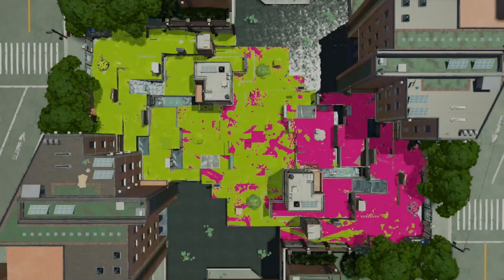【ギアMAX】全員がイカ速度の速いボールドマーカーを使ったバトルが激しくて楽しいｗｗｗ【スプラトゥーン２】